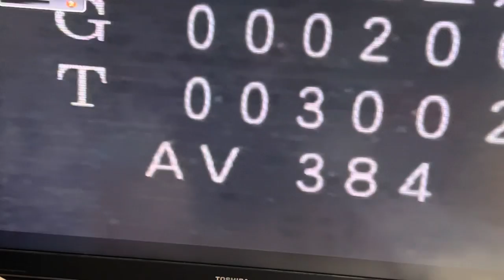読売ジャイアンツ🆚阪神